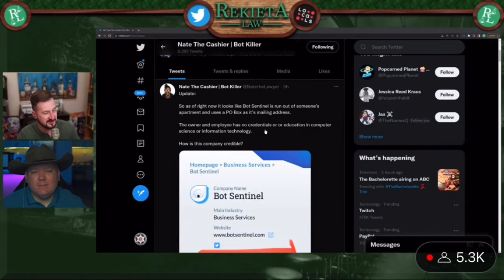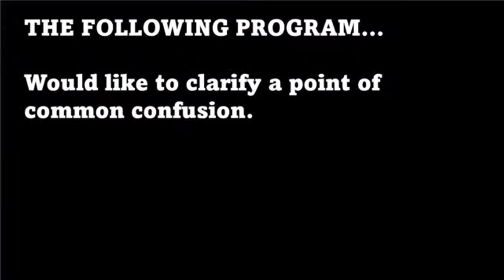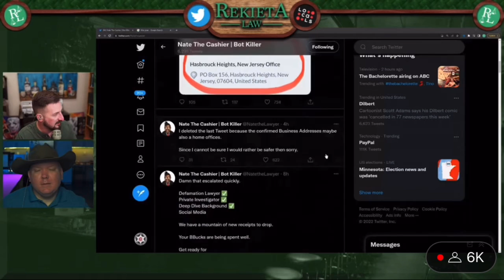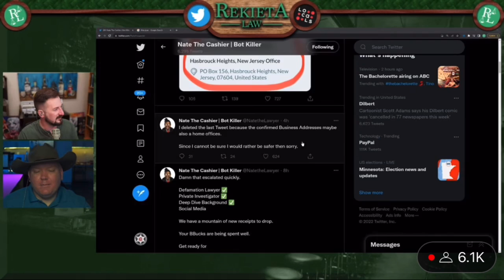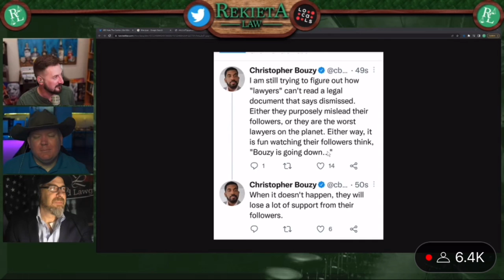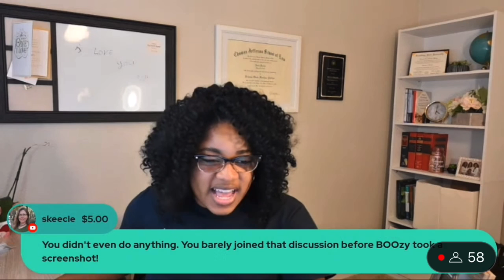Lawtube v CBouzy explained (kinda) - Defamation, Bouzy Bucks - SCREEN STRONG & WORD HURT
Bouzy bousy and @NateTheLawyer  beef explained ...sorta.

Does anyone know wtf happened?